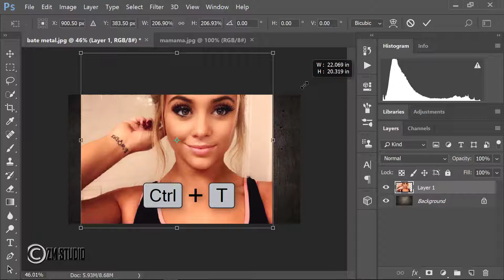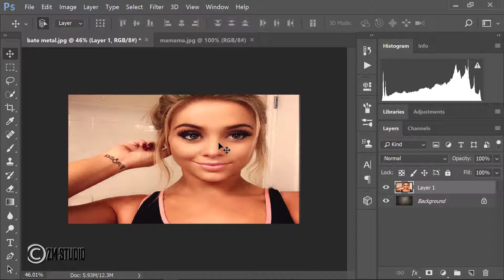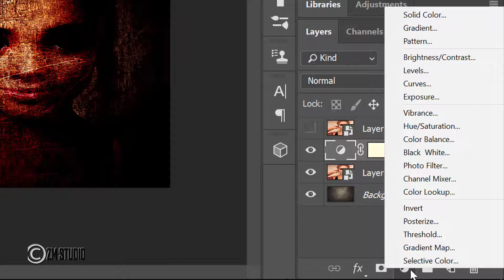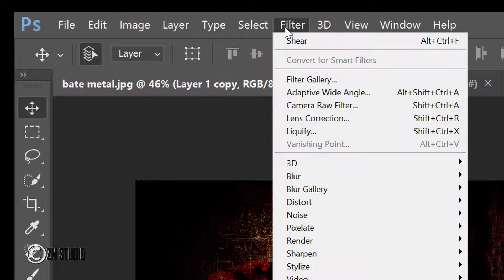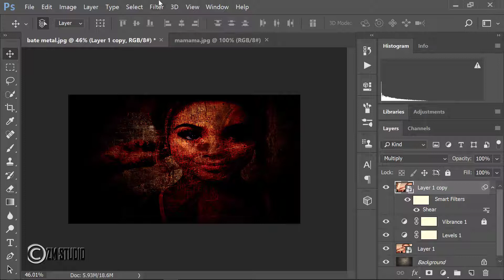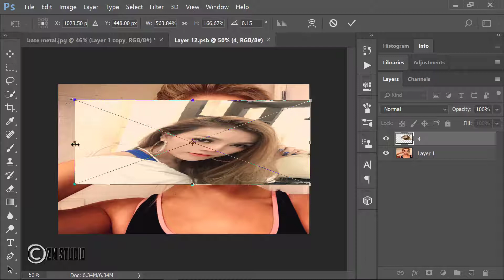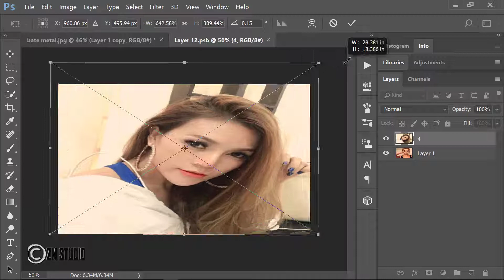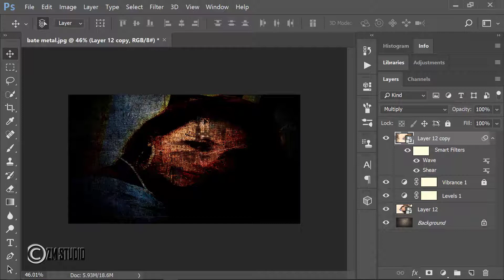Photoshop tutorial How to create abstract awesome effect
use softer ; photoshop cc